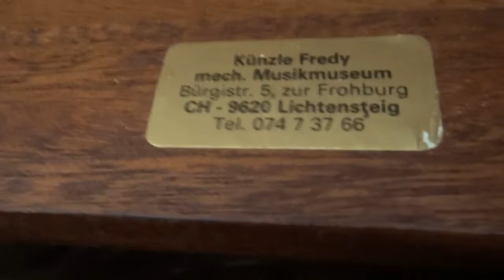Em Rässe Albert sys - gespielt auf Franz Oehrlein Drehorgel 26/44 durch Hanni Weiss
Em Rässe Albert sys - Schweizer Volksmusik - Ländler - arrangiert durch Hans Egli für die 26er Drehorgel. Dies ist das dritte durch Orgelbau Fuchs GmbH gestanzte Notenband für die 26er Franz Oehrlein Drehorgel.
Das Notenband wurde durch Albert Weiss manuell zu einem für die 26er Franz Oehrlein Drehorgel typischen Notenbuch/Notenfaltstreifen gefaltet.
Aufgenommen am Freitag, 29. April 2022.